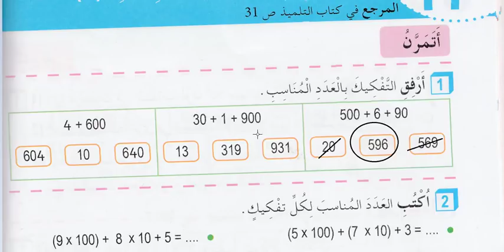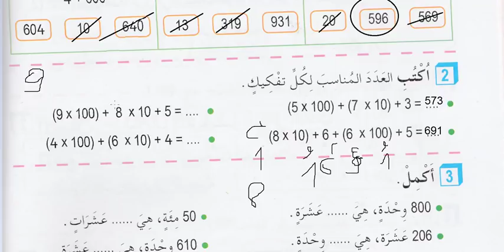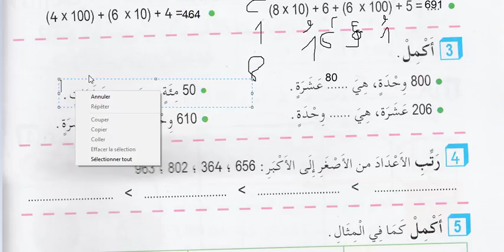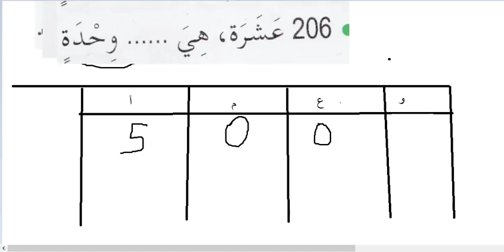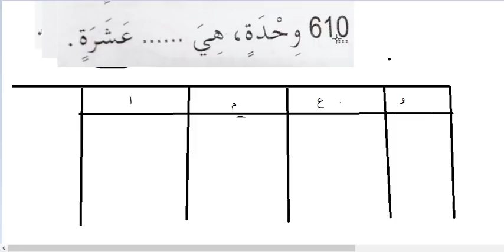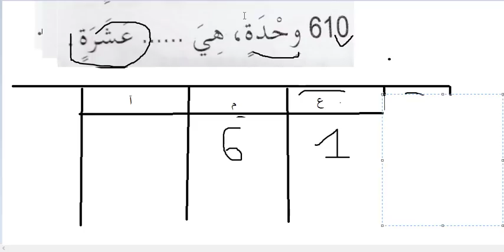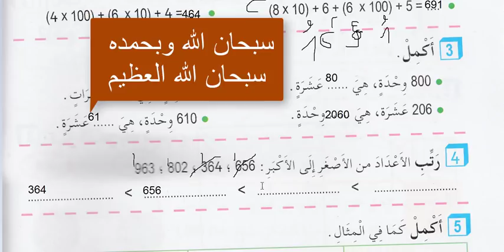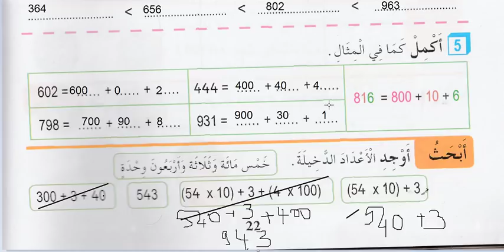التجميع بالعشرات والمئات حلول الأنشطة رياضيات للسنة الثالثة ابتدائي